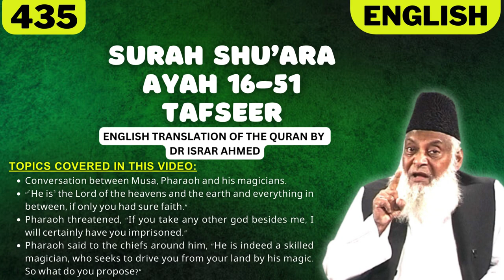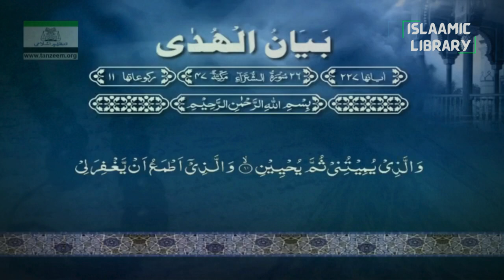Surah Shu'ara Ayah 16-51 Tafseer in English by Dr Israr Ahmed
Bayan ul Huda, Surah Shu'ara Ayah 16-51 Tafseer in English by Dr Israr Ahmed

TOPICS COVERED IN THIS VIDEO:
1. Conversation between Musa, Pharaoh and his magicians.
2. “˹He is˺ the Lord of the heavens and the earth and everything in between, if only you had sure faith.”
3. Pharaoh threatened, “If you take any other god besides me, I will certainly have you imprisoned.”
4. Pharaoh said to the chiefs around him, “He is indeed a skilled magician, who seeks to drive you from your land by his magic. So what do you propose?”

Narrated Abu Al-Taiyah:
Anas said, "The Prophet (ﷺ) prayed in the sheep fold." Later on I heard him saying, "He prayed in the sheep folds before the construction of the, mosque."

IMPORTANT LINKS:
1) @Islam360Real  (Best Quran & Hadith search engine app):
2) AL HIDAAYAH (Best platform to Learn Islam & comparative religion, Seerah, Fiqh, Salah, Zakah, Major sins and much more from world's best orators)
4) Quran.com (Quran translation and Tafsir in any language you wish)